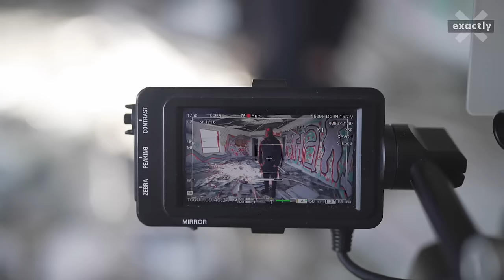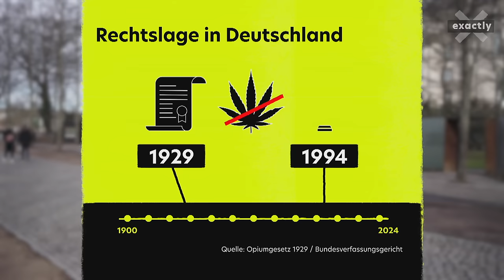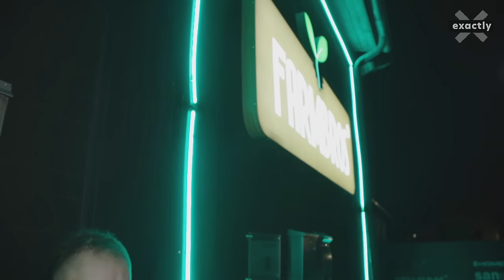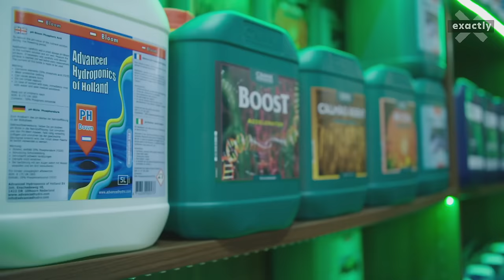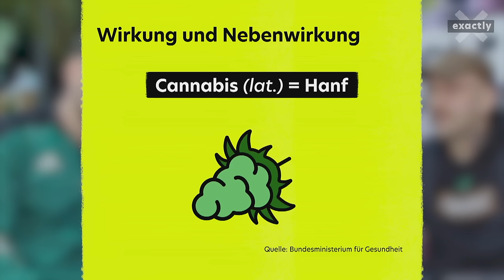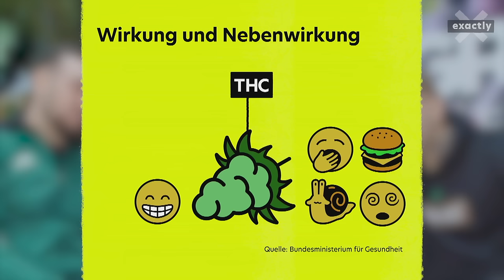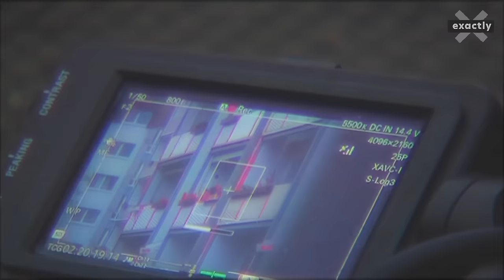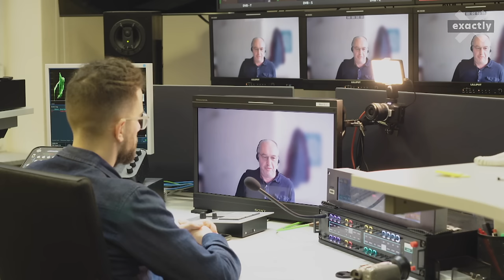Kiffen erlaubt – die bürokratische Cannabis-Legalisierung | Doku | exactly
Bundesgesundheitsminister Karl Lauterbach hat sein Cannabis-Gesetz trotz heftiger Gegenwehr durch Bundestag und –rat geboxt. Die Legalisierung von Cannabis – ein wichtiges Anliegen der Ampel-Koalition – ist damit Realität.

Hinweis: Bei diesem Video handelt es sich um ein Reupload. Aufgrund eines technischen Fehlers mussten wir das Video erneut hochladen. Wir entschuldigen uns für diesen Fehler.

Lauterbach will mit seinem Gesetz den Konsum von Cannabis in Deutschland durch Erwachsene entkriminalisieren, den Schwarzmarkt eindämmen, Kinder und Jugendliche besser vor dem in Cannabis enthaltenen THC - also dem Cannabinoid Tetrahydrocannabinol - schützen. Kritiker wie der sächsische Innenminister Armin Schuster befürchten genau das Gegenteil. Sie sagen, dass der Konsum von Cannabis, der sich in Deutschland seit 2008 eh schon mehr als verdoppelt hat, weiter ansteigen wird. Sie warnen vor unabsehbaren Folgen für die mentale Gesundheit der Konsumenten und prophezeien, dass viele von ihnen später zu härteren illegalen Drogen greifen werden. Nur Panik-Mache?

Exactly-Reporter Milan Schnieder trifft einen Dealer, der über die Auswirkungen der Legalisierung von Cannabis auf den Schwarzmarkt spricht. Ein langjähriger Freizeit-Konsument von Hanf erzählt, wie es ihm damit geht und wie und wo er seinen Cannabis Anbau künftig selbst machen will. Außerdem begleitet exactly die Gründung von einem Cannabis Social Club in Erfurt. Ein sehr aufwendiges und mit hohen bürokratischen Hürden versehenes Unterfangen, das es Vereinen künftig erlauben soll, Hanf in großen Mengen anzubauen. Rapper Rémy Haedecke alias Plusmacher und sein Freund Tarick Mijthab alias Botanikker zeigen im Film ihr Unternehmen Farmbros, mit dem sie Sets für den Anbau von Cannabis vertreiben. Die beiden wittern nach der Legalisierung das große Geschäft. Ein Cannabis-Patient erklärt dem Reporter, was ihm das Cannabinoid Tetrahydrocannabinol - kurz THC - bringt und wie er sein medizinisches Gras konsumiert.

👍 Hat Dir der Film gefallen? Dann lass uns doch ein Like da.

00:00  Intro
00:53 Cannabis-Dealer über Anbau und Verkauf
02:20 Zahlen zum steigenden Cannabis-Konsum der letzten Jahre
02:47 Kiffer Dirko über seine Pläne zum Anbau
05:43 Cannabis Social Club Erfurt bereitet Anbau-Halle vor
09:08 Der Bundestag stimmt ab
10:11 Die Geschichte des Cannabis-Verbots
10:39 Was das neue Cannabis-Gesetz erlaubt
10:57 Debatte und Abstimmung im Bundestag
12:33 Konfrontation von Ampel-Politikern mit Kritikpunkten
13:40 Freude beim Cannabis Social Club Erfurt
14:39 Farmbros und das große Geschäft mit dem Anbau von Cannabis
18:43 Die Wirkung von Cannabis
19:30 Cannabis-Dealer über die Folgen der Legalisierung auf den Schwarzmarkt
20:51  Cannabis-Patient Steffen über seinen Konsum
24:07 Sachsens Innenminister Armin Schuster kritisiert Cannabis-Gesetz
26:46 Drogen-Forscher argumentiert für die Legalisierung
28:01 Der Cannabis Social Club Erfurt plant die Zukunft
28:59 Fazit zur Legalisierung von Cannabis

Autor: Milan Schnieder
Kamera: Markus Janßen
Ton: Andreas Mohnke, Thomas Wulf
Schnitt: Daniel Laudowicz
Redaktion: Ina Klempnow, Heike Römer-Menschel
Eine Produktion der Milan Schnieder Journalismus & Medienproduktion im Auftrag von MDR Sachsen 2024

📍 Mehr von MDR Investigativ? Instagram Unser Podcast